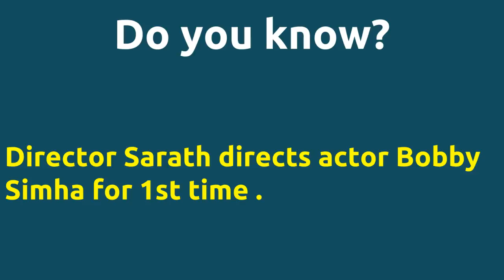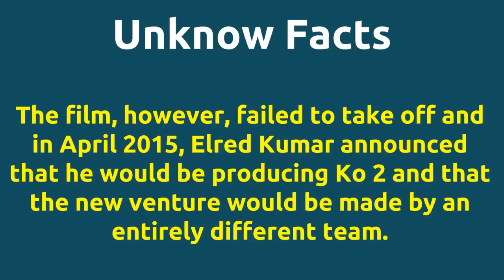Ko 2 |2016 movie |IMDB Rating |Review | Complete report | Story | Cast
Movie Title --- Ko 2 Unbelievable ---Director Sarath directs actor Bobby Simha for 1st time . IMDB Rating -- 5.1 Director Sarath directs actor Bobby Simha for 1st time . Director Sarath and music director Leon James joins for 1st time . Cast -- Mayilsamy Nassar as Kumaraswamy Nikki Galrani as Priya Dharshini Prakash Raj as Chief Minister Yogeeswaran Movie Details -- Release Date - 13-MAY-16 Running Time - 128 mins